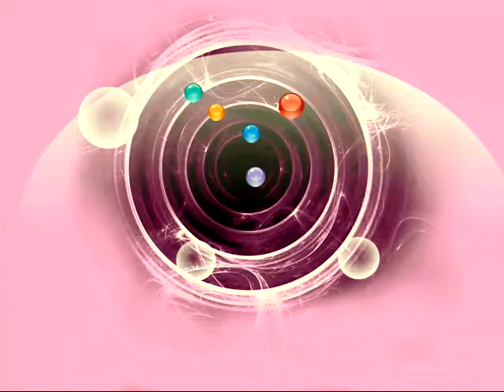Multi-Line DEMO (Spanish)